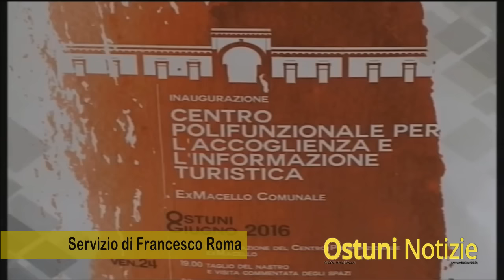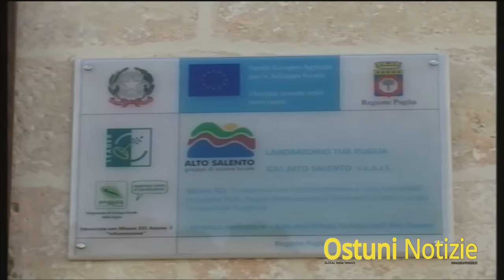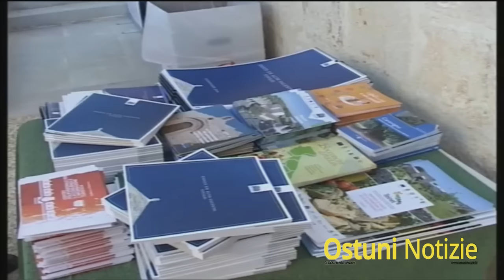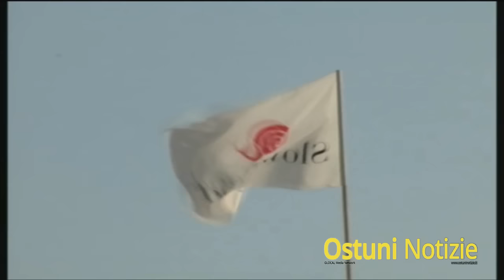Inaugurazione EX Macello Gal Alto Salento Ostuni 2016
Nuova veste e nuovi servizi all’interno dell’ex macello di Ostuni. L’immobile, di proprietà del comune e che risale al 1800, è stato ristrutturato interamente dal Gal Alto Salento. Chiuso per diversi anni, ora la struttura diverrà un centro polifunzionale per l’accoglienza turistica di una vasta area della provincia di Brindisi. Coloro i quali arriveranno nella Città bianca potranno trovare un punto di riferimento importante, prima di addentrarsi tra i tesori dell’Alto Salento:  dalle eccellenze enogastronomiche di Ceglie Messapica, ai prodotti tipici di San Michele Salentino, gli habitat naturali Torre Guaceto e del parco Dune Costiere, i centri di San Vito e Villa Castelli o le masserie di lusso e le aree archeologiche del fasanese. Tra i punti di forza del progetto di ristrutturazione finanziato dal Gal Alto Salento, la posizione strategica dove è situato l’ex macello, lungo l’ex SS 16 che taglia la Via Traiana e congiunge Ostuni a Fasano e tra la zona costiera e la strada statale 379.